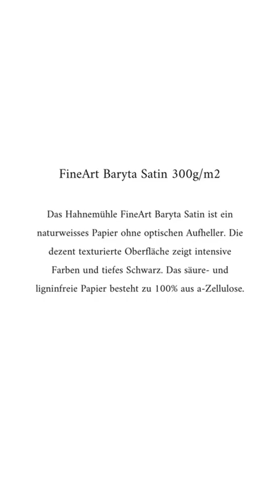Hahnemühle FineArt Baryta Satin, 300 g/m²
Hahnemühle FineArt Baryta Satin, 300 g/m², FineArt Medium bestellbar bei printolino.ch